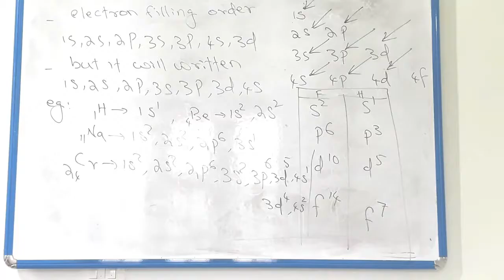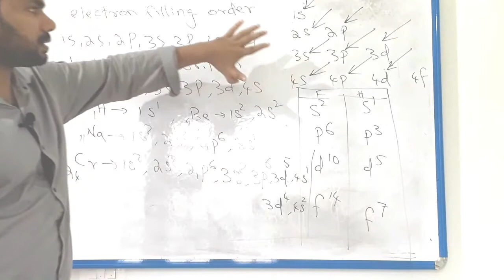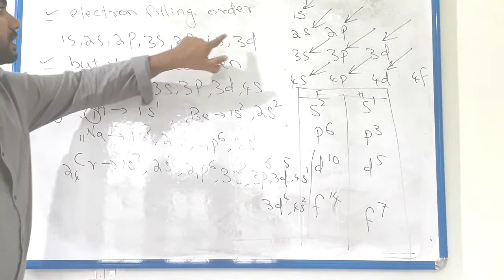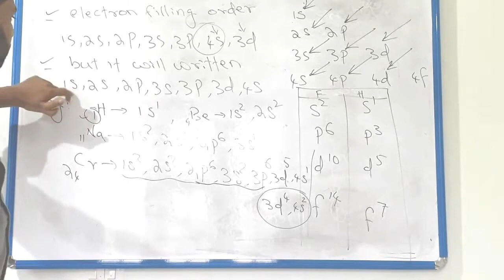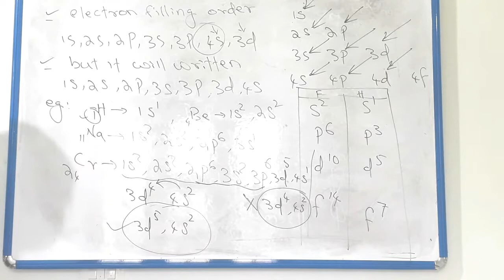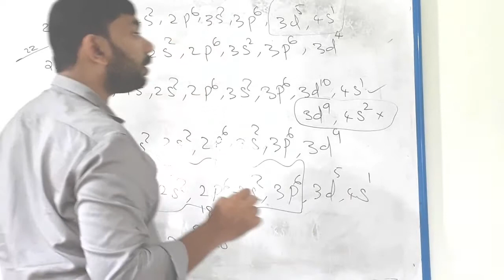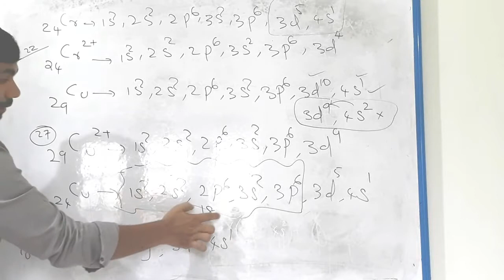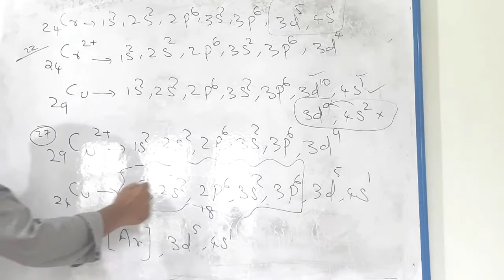electronic configaration and periodic table / classes 10 chemistry classes/english medium chemistry.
english medium chemistry classes/class 10 chemistry classes /